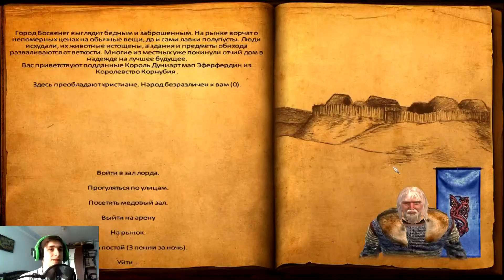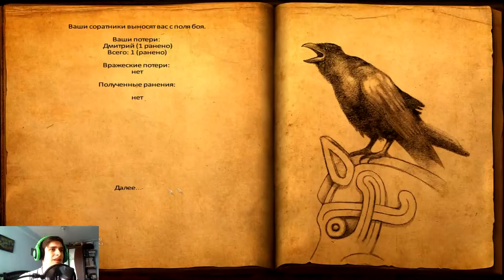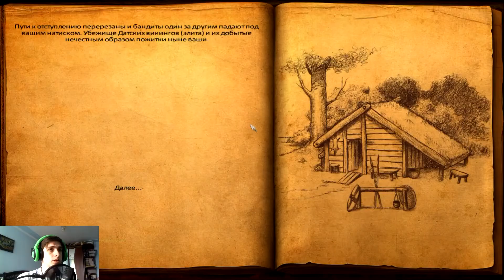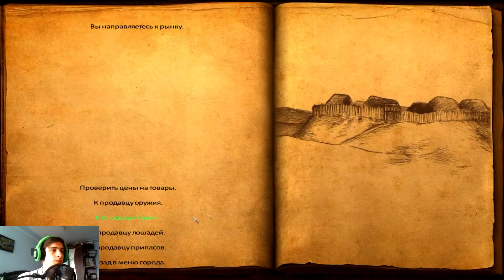Mount&blade: Viking conquest(Хардкор) Перепрохождение: #6